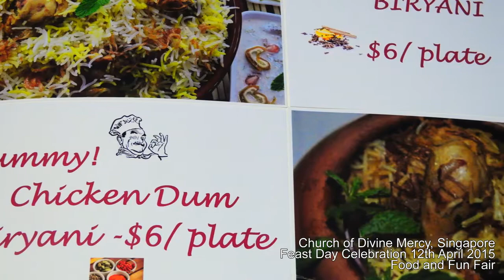Feast Day Celebration - Fun Fair@Church of Divine Mercy, Singapore 2015